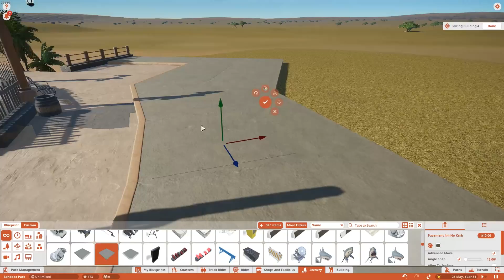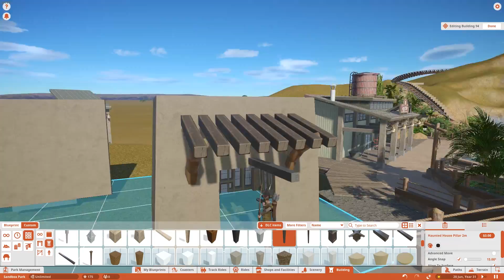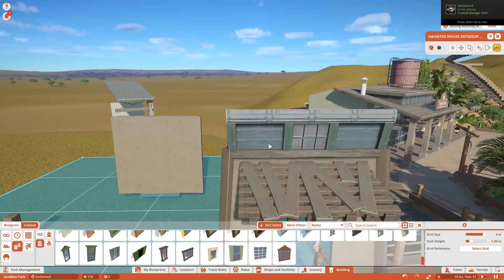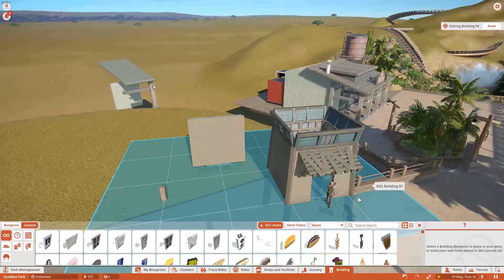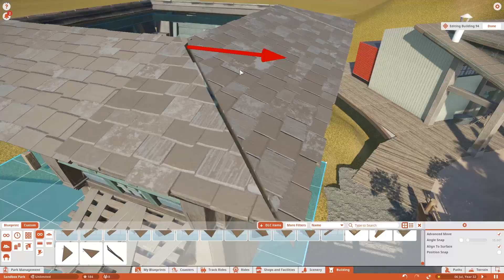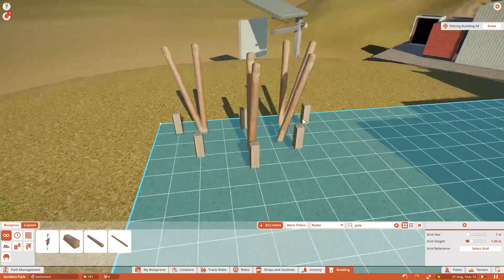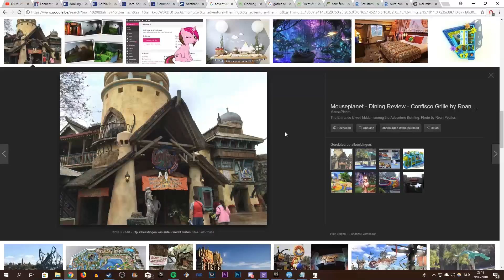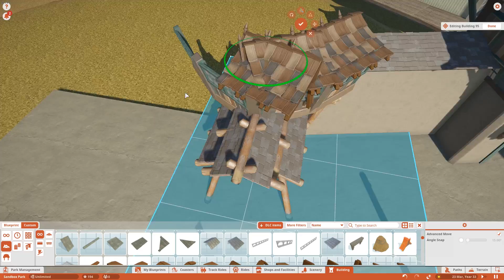Columbia Mining Creek | Episode 7 | Vekoma Minetrain Coaster (Planet Coaster Timelapse)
Every like helps me out and gives me motivation to make more timelapses so if you want smash that thumbs up button.

Aaannd you know it... Get those credits!